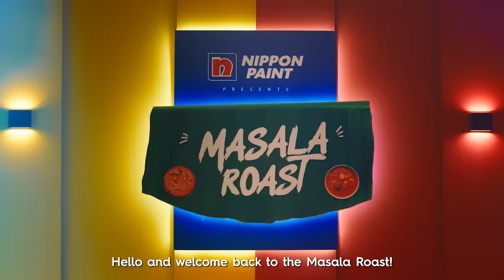Masala Roast: Episode-2 | ft. Aiyyo Shraddha & Abishek Kumar | Chennai vs Bengaluru Roast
We bring you Masala Roast's second episode: Red Set Yellow.

Abishek & Shraddha take turns to pick a shade card, and roast that coloured element from their respective cities. Essentially, colour colour what colour do you choose? But with fancier material.

Are you ready to get your masala roasted?